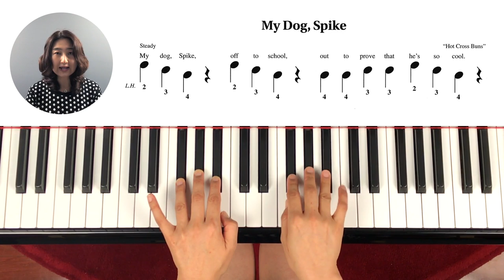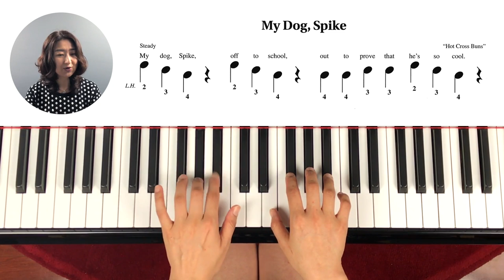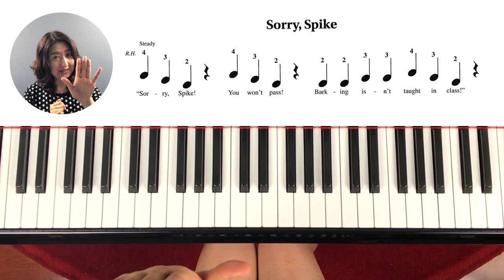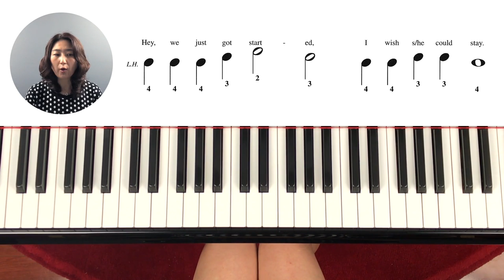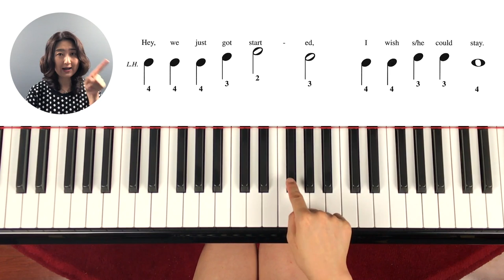피아노 놀이 1_레슨 5: 까만건반 위에서 '떳다떳다 비행기' 쳐 보기_ 미국 유명교재 헬레널드로 노래 배워보기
미국에서 어린이 피아노 교재로 많이 쓰이는 헬레널드 피아노 레슨북으로 노래를 배워 봅니다.
간단하면서도 쉬워 따라하기 좋은 곡입니다.
악보는 기존에 있는 교재라 구입을 하실수 있습니다.
악보 구입 링크는 (You can buy this book link below)

오늘 배울 곡은  (Learning Three Songs from Hal Leonard Piano Lessons Book 1)
아래의 시간테이블 (숫자)를 누르면 원하는 곡으로 바로 이동됩니다.

시간테이블         노래          제목

00:53               노래 1:        내 강아지 스파이크 ( My Dog, Spike / Sorry, Spike)
06:07               노래 2:        떳다떳다 비행기 ( Merrily We're Off To School)
11:07               노래 3:        나랑 가장 친한친구 ( My Best Friend)

연습방법: 첫번째 날과 두번째 날은 천천히 8번씩 연습하고 세번째 날부터 조금씩 속도를 내게 해 주세요.
세번째날 9번 네번째날은 10번치게 해 주세요. 점차 익숙해 지면 빨리 칠수 있어 연습 시간은 같아집니다.
아이들 매일 연습하고 체크하는 습관을 꼭 길러 주세요.

다미쌤 양력이나 이력이 궁금하신 분들은 네이버블로그나
뮤지움 웹사이트에 소개되어 있습니다.

다른 레슨 영상들이나 영어로 된 피아노 수업은 아래의 링크를 참조해 주세요.

*  Adult Piano Lesson (어른 피아노 강좌:영어로 피아노 배우는 강좌)